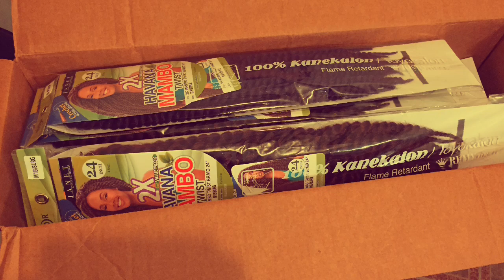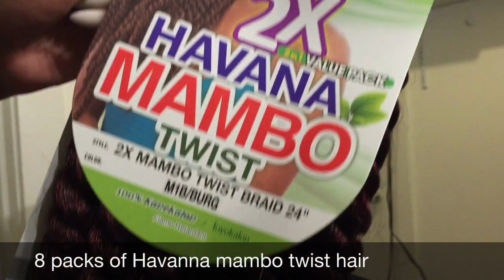Crochet Havana Twist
Step by step on how to do Havana Mambo Twist!!! If your familiar with @beauty_depot  on Instagram than you know all about Havana Mambo Twist the new crochet style!